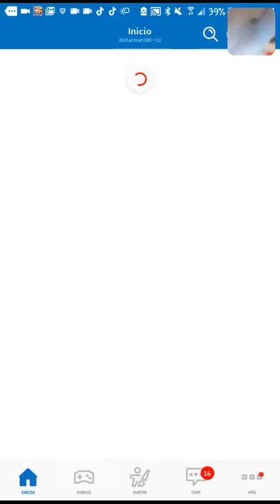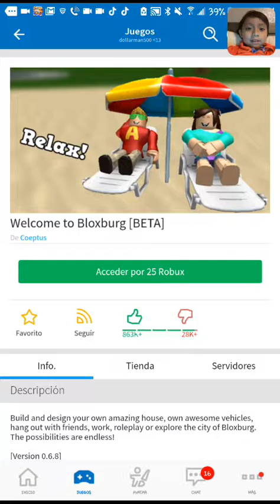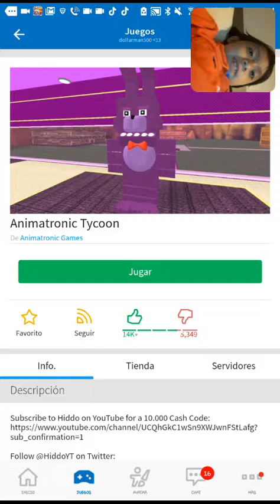!!PLAYING ROBLOX!! animatronic tycoon/2018